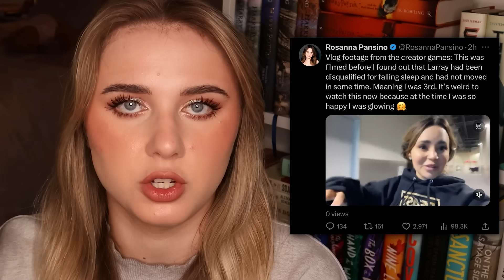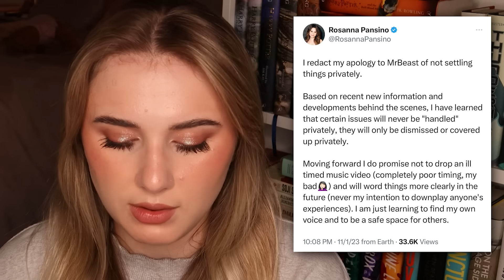Rosanna Pansino APOLOGISES to Mr Beast... and immediately takes it back.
This video is an update on Rosanna Pansino and Mr Beast! Enjoy :)
*Since filming this video Rosanna and Mr Beast had a phone call and are allegedly on good terms.*